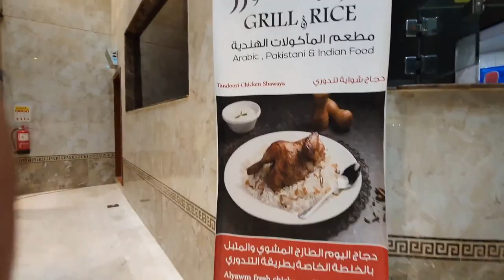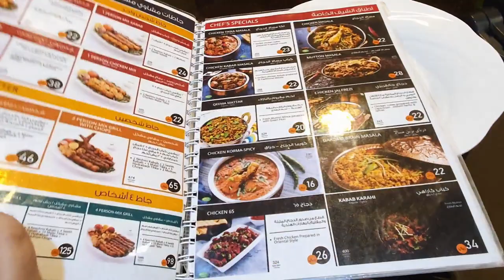FooD VloG | 3 | Grill Rice - Riyadh